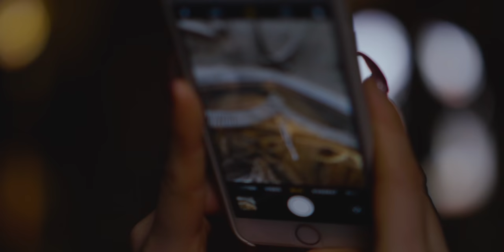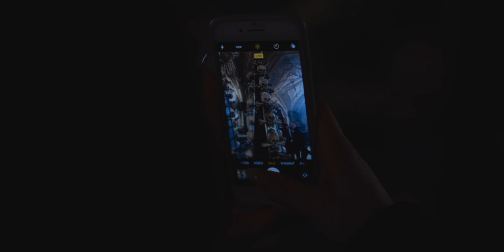SKELETON CHURCH | Prague stories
The Sedlec Ossuary is a small Roman Catholic chapel, located beneath the Cemetery Church of All Saints part of the former Sedlec  Abbey in Sedlec, a suburb of Kutná Hora in the Czech Republic.

The ossuary is estimated to contain the skeletons of between 40,000 and 70,000 people, whose bones have, in many cases, been artistically arranged to form decorations and furnishings for the chapel.